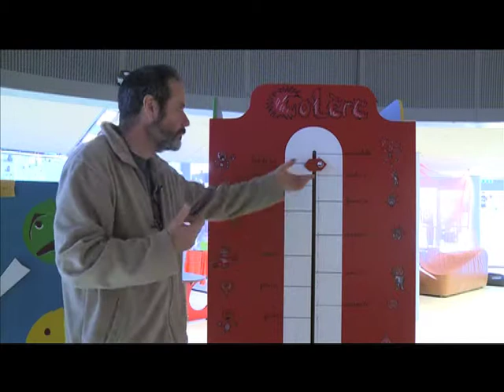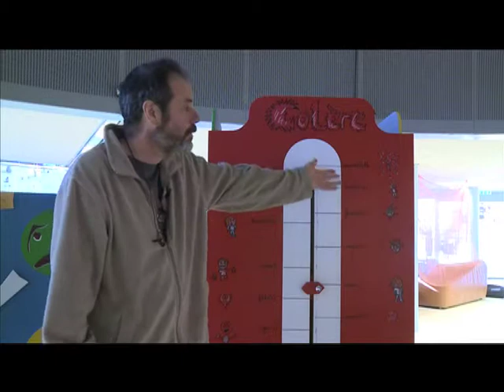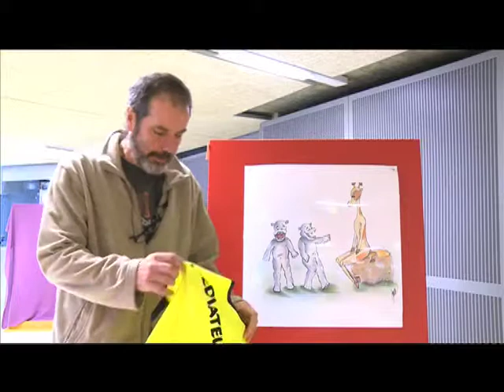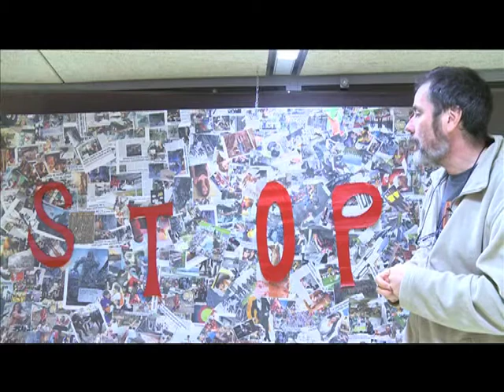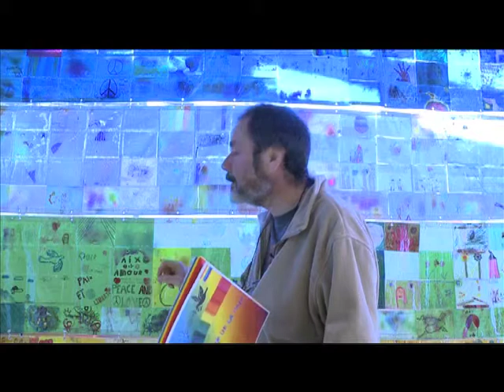Lache la violence